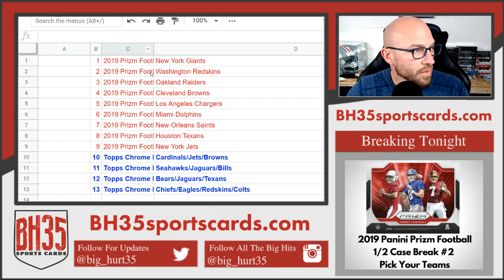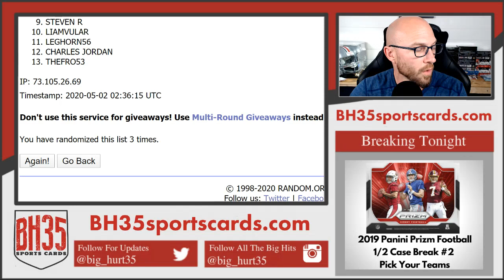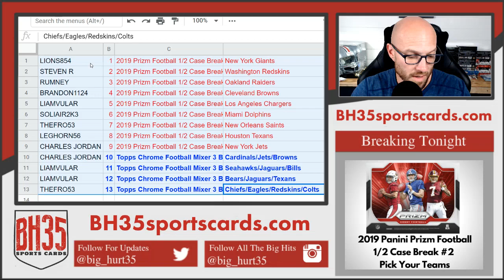Mini Filler for 2019 Prizm Football & Topps Chrome Mixer